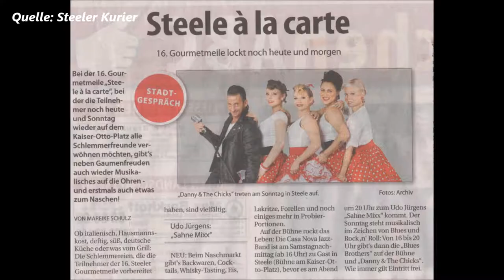1541 * Der Sportler * Danny & The Chicks * Kaiser Otto Platz * Teil 1 * 03.09.2017